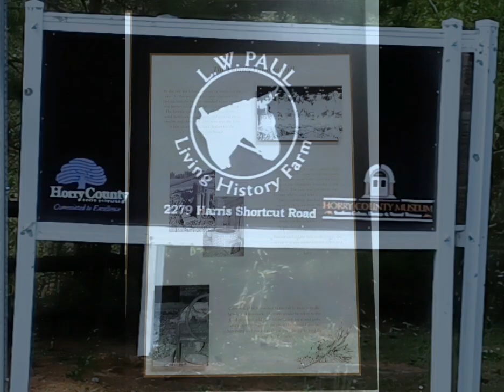ataglance LW Paul Living History Farm - Conway, South Carolina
Video: ataglance LW Paul Living History Farm - Conway, South Carolina

😊 You Tube Handle @myrtlebeachsocialscene

Music is from You Tube Library: Song -   MulHolland  No Attribution is Rqureied